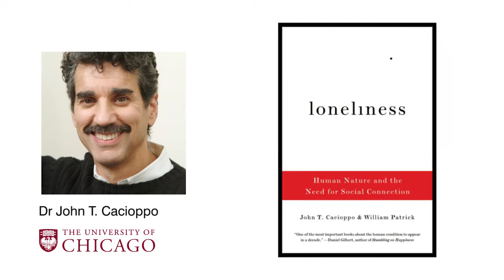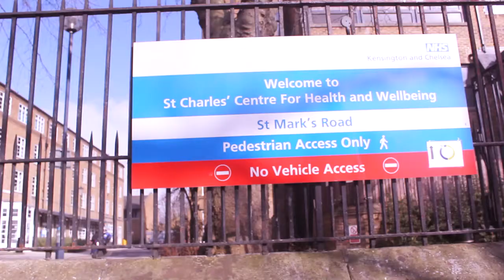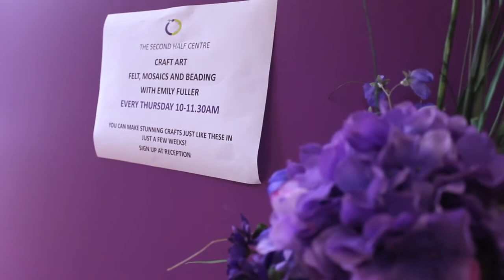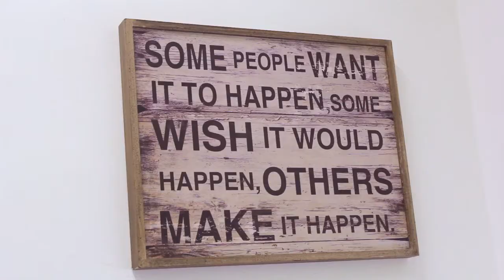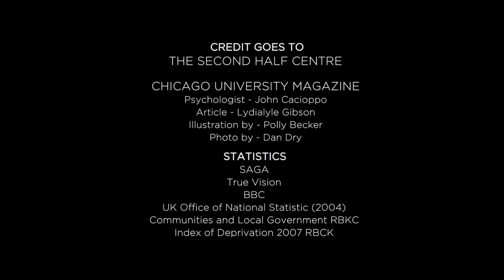50+...And I'm Just Getting Started!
Documentary film about the issues of 'isolation among the fast growing older population' in Britain today. This is a current social issue affecting all of us now and our future. The film highlights the issues, but it is not just a rant about all that is going wrong, it is also informative and solution based.
Producer, Director and CoEditor - Taira Zarrabi